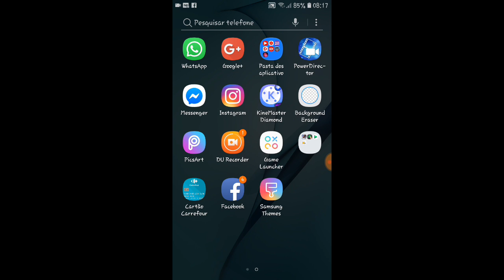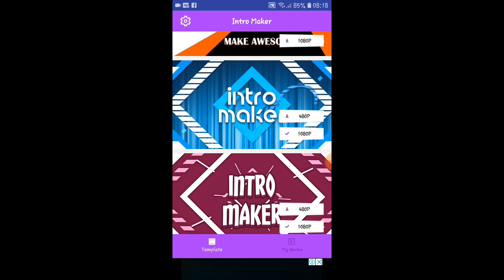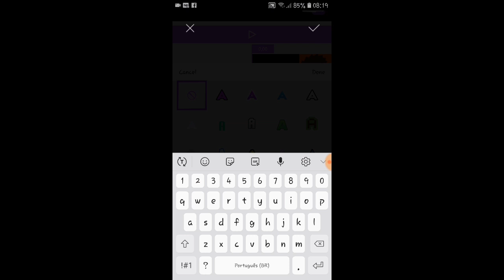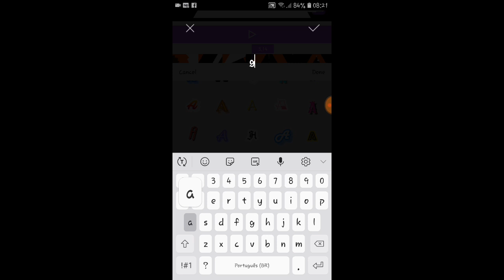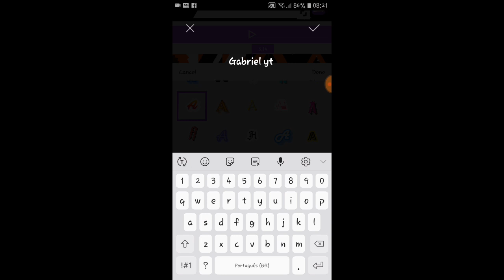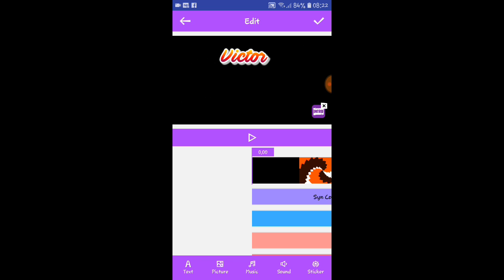TUTURIAL/ DE COMO FAZER UMA INTRO !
Eae mitos blz? Esse foi mas um vídeo espero que tenham gostado blz!

Tmj